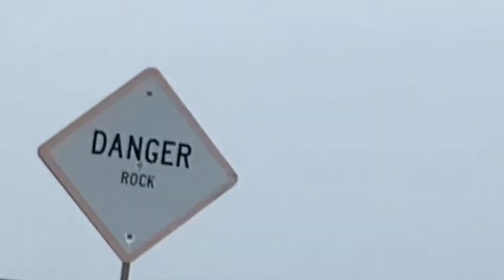Beach Day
Uraahhhh Jaaabbb Wassupp Big Bobby gang!!! This is a a short video of us enjoying ourself with our new kayak at the beach. S/O to Merri for these wonderful kayaks.